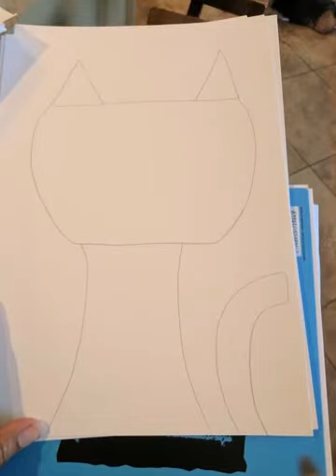Joseys Art School Episode #130 Let's Draw a Cat Fun Drawing Art Lesson